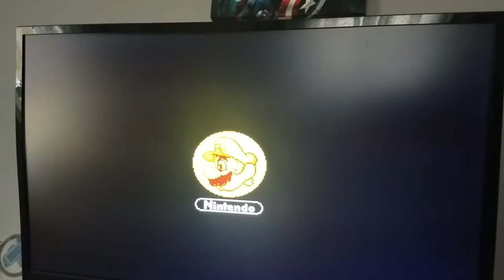Playing super Mario bros